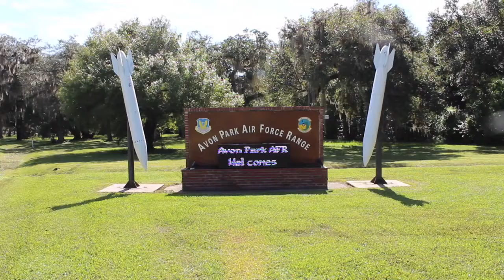598th Range Squadron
Activation Ceremony at the Avon Park Air Force Range, a detachment of Moody Air Force Base